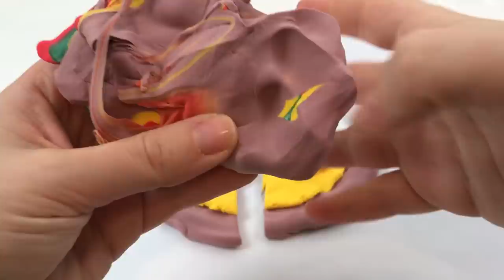ABBIAMO FATTO LA PIZZA DI SLIME (PERFETTA)😍 Lilla​